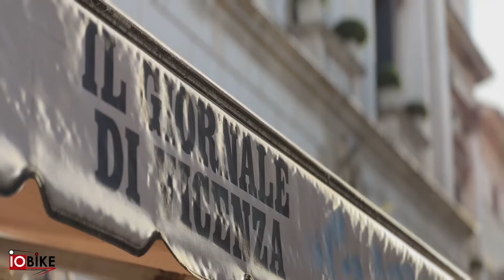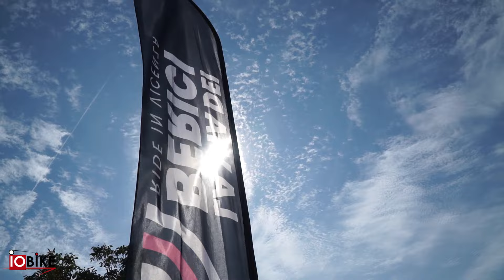LA VIA DEI BERICI - CRONACA